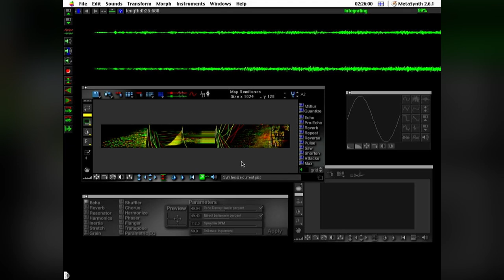looptober 22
Metasynth 👽 im not good at this software lol